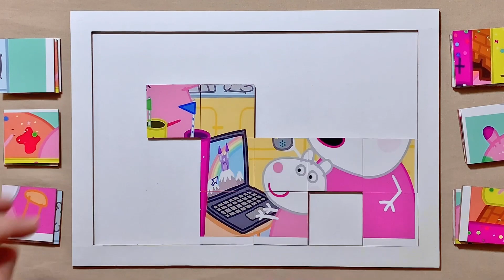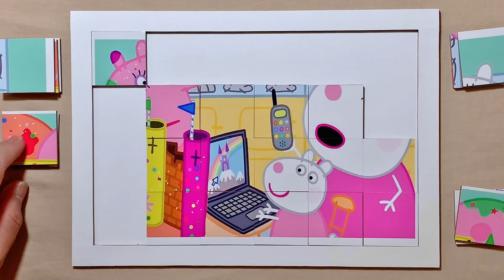Making a Real Fairy Palace for School | Peppa Pig | Puzzle for kids and for fun | Puzzle Lovers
Hello, Puzzle Lovers is with you and today we'll show you how to solve properly a puzzle called Making a Real Fairy Palace for School.